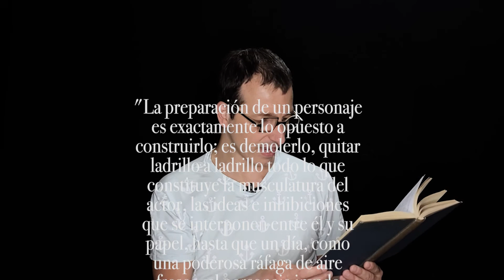¡Aprende teatro con nosotros! 8. Peter Brook y el teatro de las imágenes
Aprende teatro, a cargo de Fausto Ansaldi, profesor del Centro Cultural Paco Rabal.

Vídeo dedicado a Peter Brook, director de teatro, películas y ópera inglés